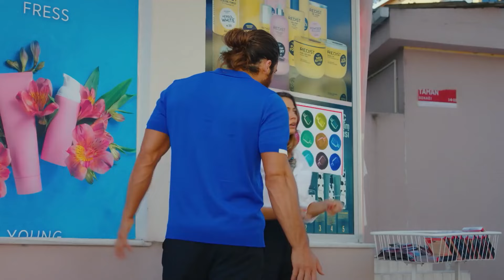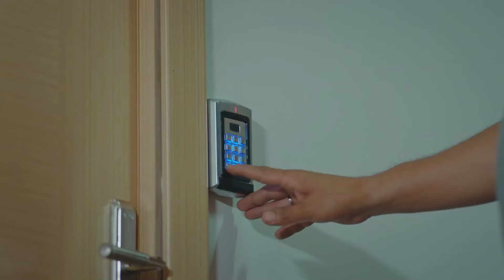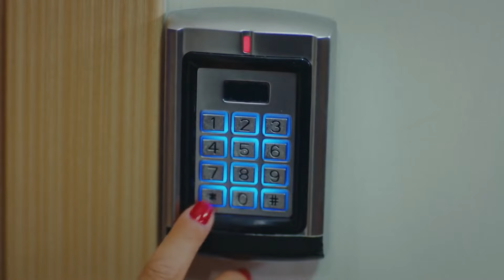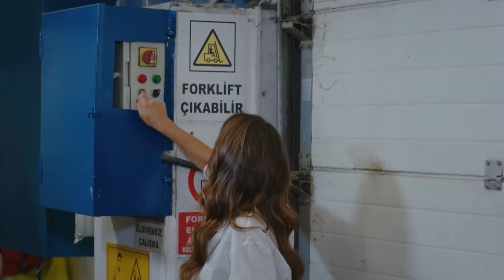Did You Build These Muscles to Hold Me Tight? - Pehla Panchi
Did You Build These Muscles to Hold Me Tight? - YOU CAN'T LEAVE WITHOUT A KISS
(Hindi Dubbed)

Production : Gold Film
Producer : Faruk Turgut
Director: Çağrı Bayrak - Aytaç Çiçek
Scenario: Aslı Zengin - Banu Zengin Tak - Ayşe Kutlu